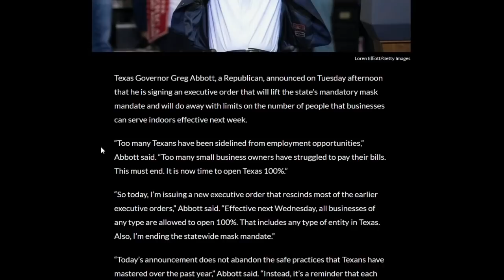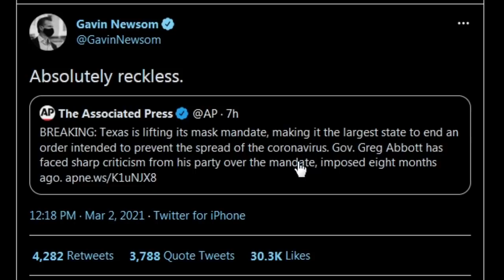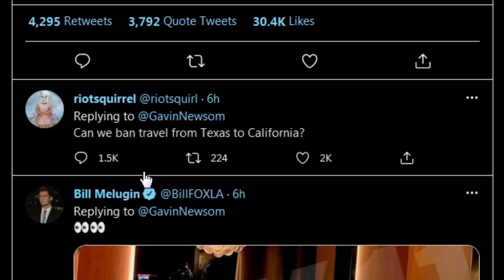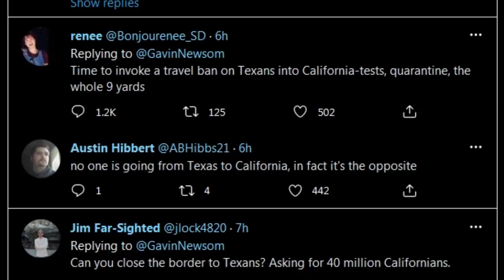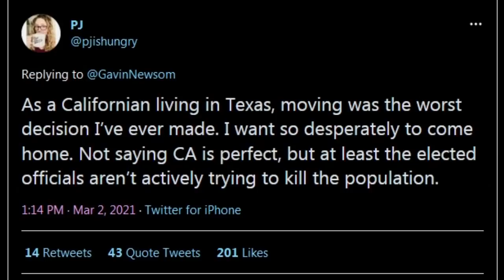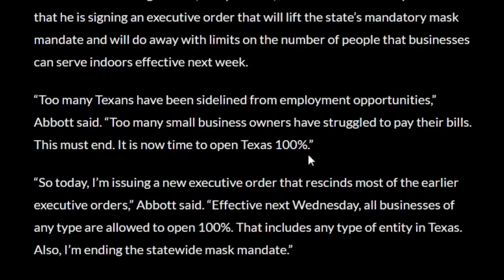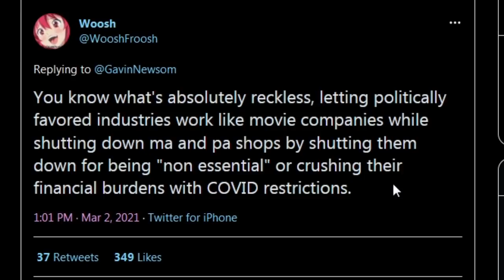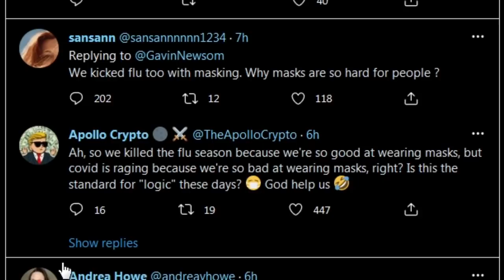Texas Reopens and ENDS the Mask Mandate, Liberals MELTDOWN and Demand TRAVEL BAN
Greg Abbott announces that Texas will END the mask mandate and reopen 100% of businesses. Liberals are MELTING DOWN on Twitter, with Californians saying they should BAN travel from the state. Meanwhile, Texans are celebrating being able to work again and feed their families.

BTC: 3PL2eRYFEKn44gvWsJXgc3Lgz7ipr4u947
ETH: 0x447C31Ea2616caf3c86ea2d16109163A50540658
BAT: 0xf202c6de3D236e1b1da75771db037A87e5d0dEd5